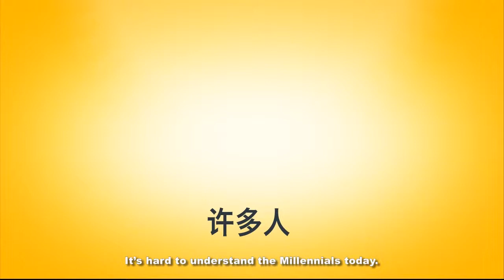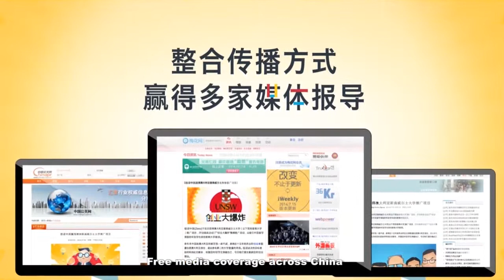UNSW Studenprenuer (Case Video)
A student recruitment video for University of New South Wales, provoking youths in stepping out of their comfort zones to pursue entrepreneurship through business ideas submissions. The best ideas will be selected for grooming by UNSW through a scholarship.

This is part of an integration with a series of tours conducted all over China from July 2014, aimed at connecting the Chinese youths and students with coaches from UNSW in real life – allowing them to go beyond just being socially engaged.